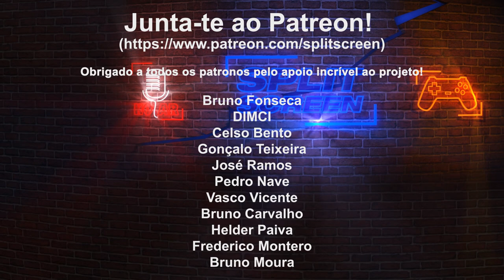ZX SPECTRUM FEZ 40 ANOS - COMO FOI IMPORTANTE PARA MIM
Hoje comemora-se o aniversário do ZX Spectrum, o computador que viria a revolucionar o entretimento eletrónico e o primeiro contacto para muitos jogadores. Eu fui um desses jogadores que começou no 48K.

00:00 - Intro
01:51 - O meu primeiro jogo
04:23 - O que atrai os jogadores agora?
5:23 - Evento no Museu LOAD ZX Spectrum
7:05 - Tudo começou no Spectrum
9:22 - A vossa experiência
11:20 - Sinclair Next

🔽🔽🔽 SETUP  🔽🔽🔽
Computador 1

PSN - RPARREIRA
STEAM - RPARREIRA
UPLAY - SplitScreenPT
ORIGIN - Split-ScreenPT